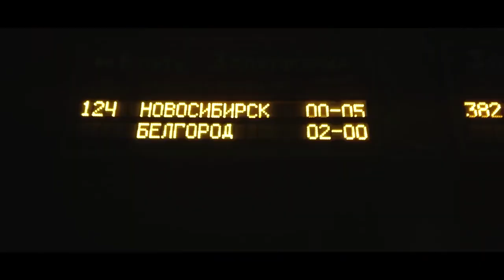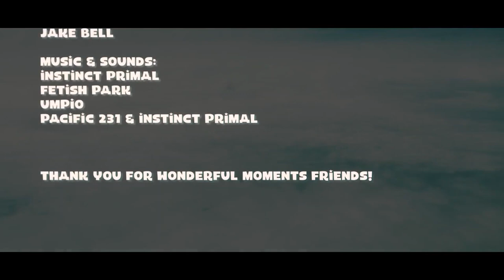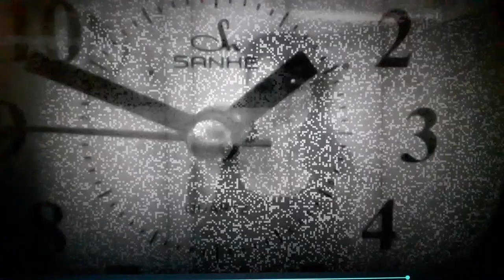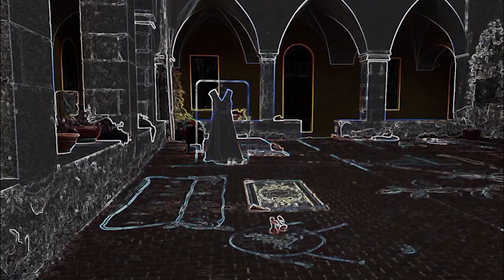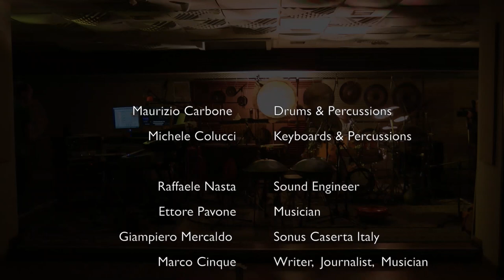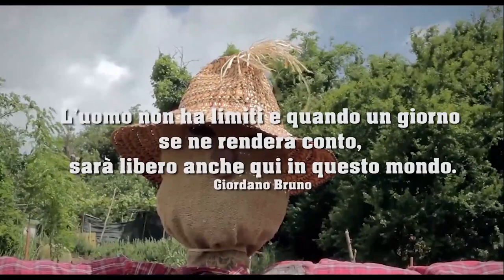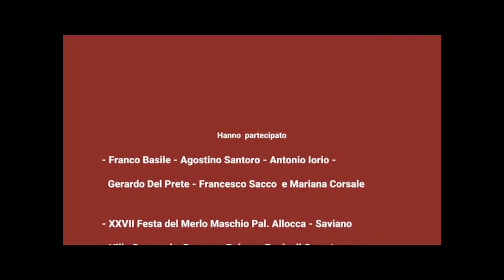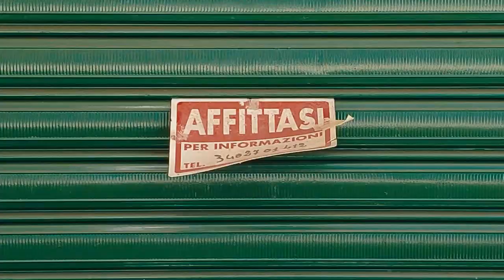Video Room \ Cross Cities Summer 2022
Contributi degli Artisti in Video Room \ Contributions of the Artists in the Video Room

00:01 • Alen Ilijic \ v never met

02:20 • Andrea Bove \ The Joseph Beuys’s hat

02:33 • Antonello Scotti \ Lasciarsi accadere

04:53 • Carla Subito \ Russian Tour Diary 2015

23:13 • Carla Viparelli \ Rio Bravo

31:48 • Federica De Stasio \ Dysto wave

36:27 • Giovanna D’Amico \ Spazio/tempo io/ess

38:58 • Janusz Brudniewicz \ The end is near

01:04:24 • Maria Francesca Ocone e Giuliana Ippolito \ Dismissioni

01:08:01 • Marie Kawazu \ Zero

01:11:39 • Maurizio Carbone \ Madre Terra

01:19:22 • Mena Rusciano \ Innesti

01:27:21 • Nicola Pascarella \ Tutto viene dalla terra

01:32:27 • Paolo Ventriglia \ Video flanerie

01:42:41 • Rinedda \ Gocce d'aria

01:50:20 • Salvatore Manzi \ Allineamento cosmico

01:50:33 • Vincenza Modica \ Neiwilleriana - solo ombre

02:07:22 • Zoran Dragelj \ Rolling stock